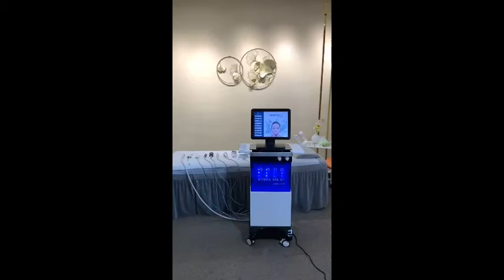HO800 Video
* Reduce age spots and oily skin.
* Ejuvenate sun damaged skin.
* Minimize of block skin coloring.
* Remove blackheads and whitehead.
* Skin care: skin whitening and softening, facial lifting and tightening, eye bag and black eye circle removing.
* Wrinkle reduction: reduce wrinkles around canthus, furrow.
* Acne: blain acne, scabby acne, allergic acne, papilla acne, improving the appearance of lipidic skin and acne pit.
* Hair regrowth: has good effect for Alopecia areata, baldness and loss of hair etc.